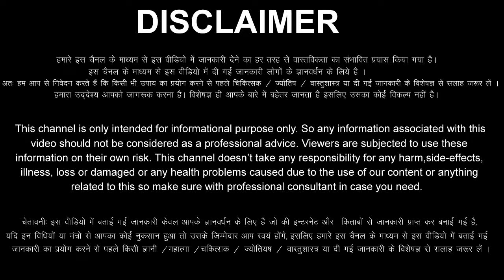Makar Rashi 1 February 2024 Aaj Ka Makar Rashifal Makar Rashifal 1 February 2024 Capricorn Horoscope